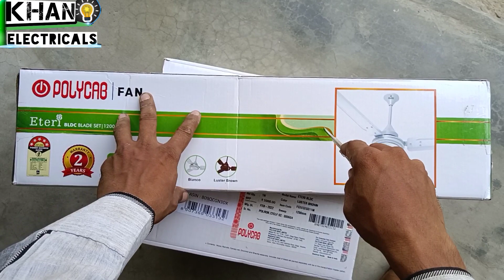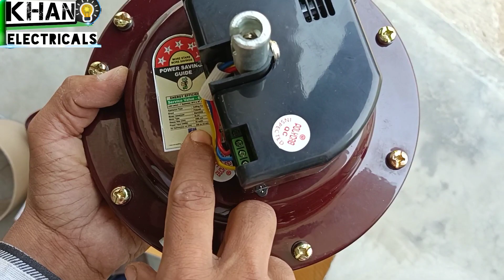Remote control Inverter fan | अब पूरी रात चलाओ inverter से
नमस्कार दोस्तों , स्वागत है आपका हमारे चैनल खान इलेक्ट्रिकल्स में, दोस्तों इस चैनल पर आपको इलेक्ट्रिकल्स और हाउस वायरिंग तथा इलेक्ट्रानिक से सम्बंधित विडियो देखने को मिलेगी , जिनसे आप कुछ नया सीख सकते है , दोस्तों अगर आपके पास किसी भी तरह का कोई सवाल है या किसी भी the comment section.